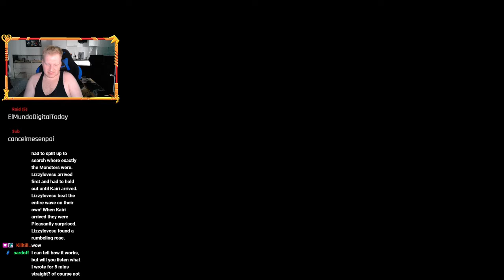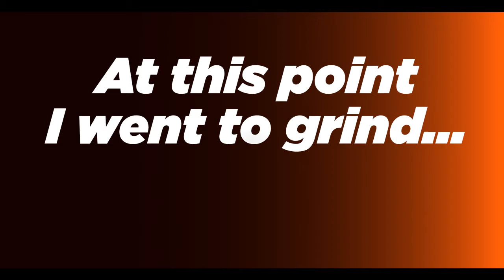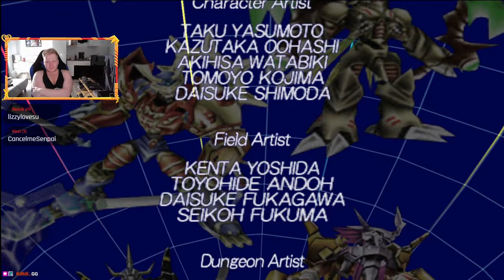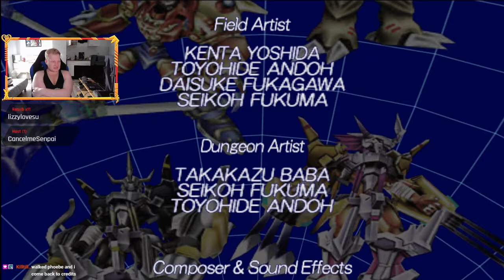[Digimon World 4] Time to beat this! Finale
The finale of digimon world 4! It was an intresting game, Thats for sure ! I had a good time with it. Don't recommend Playing it alone though! it gets boring.